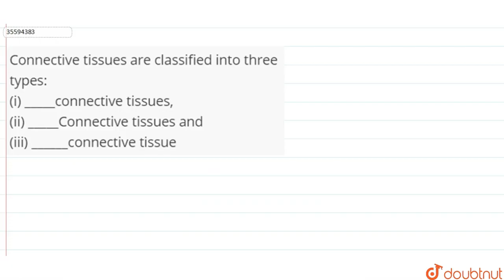Connective tissues are classified into three types: (i) _____connective tissues, (ii) _____Conn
Connective tissues are classified into three types: (i) _____connective tissues, (ii) _____Connective tissues and (Iii) ______connective tissue